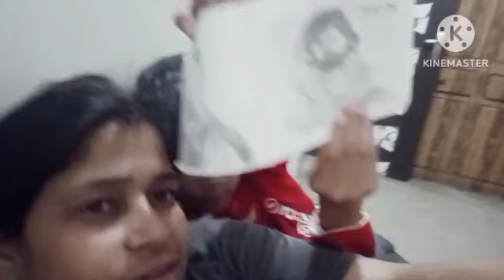मेरा घर अस्त व्यस्त हो गया 🤦sabke Ghar me safai or tyorhar hai or mera Ghar ast -wyast hai